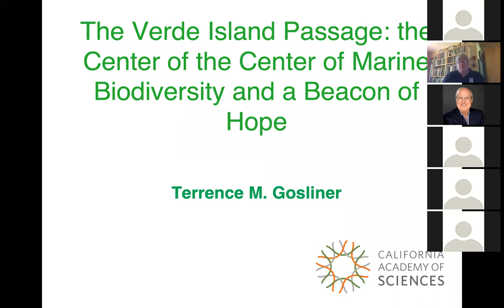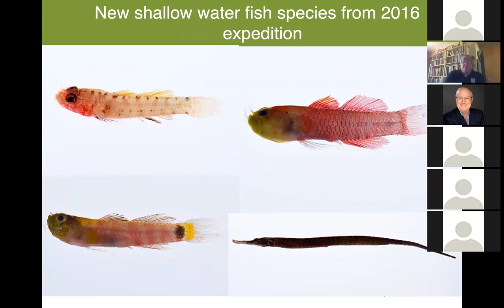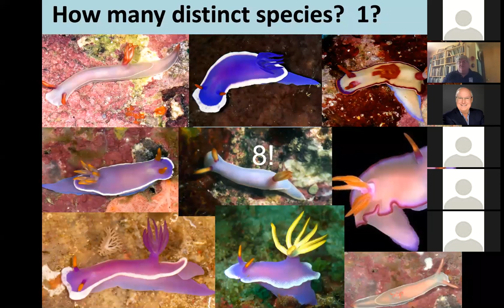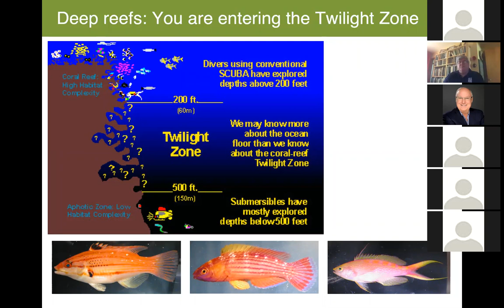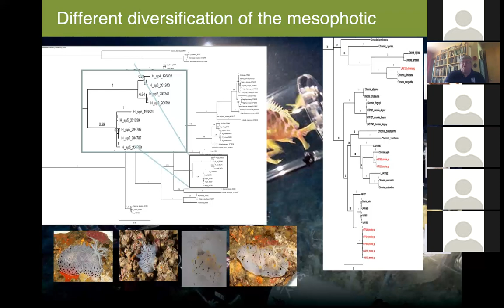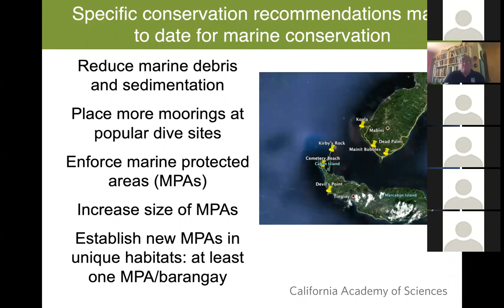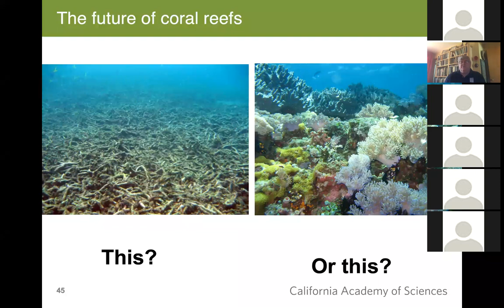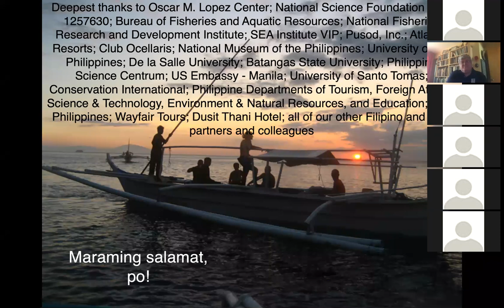The Verde Island Passage - Webinar with Dr. Terry Gosliner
Our Philippines webinar series continues!

The Verde Island Passage: Center of the Center of Marine Biodiversity and Beacon of Hope

Presented by: Terry Gosliner, Ph.D

The Verde Island Passage of the Philippines is home to the richest marine biodiversity on the planet. New research results confirm the universal nature of this richness in almost all groups of marine organisms from sponges to fish. Recently, advanced diving technology has permitted
the exploration of the Twilight Zone below traditional diving depths to 500 feet. This new zone with limited light penetration is home to a host of new species and the evolutionary relationships of twilight dwellers are just beginning to be discovered. Owing to the richness of this area, comprehensive conservation measures and reducing the impacts of climate change and ocean acidification are necessary to preserve the unique biota of the region. The California Academy of Sciences, together with our many Filipino partners, are develop new scientific tools to insure the security of this biodiversity for coming generations.

Dr. Terrence Gosliner has served the California Academy of Sciences as its Provost and Dean of Science and Research Collections where he oversaw the development of the Academy’s exhibits, research and educational programs during the construction of the new Academy. As Senior Curator at the California Academy of Sciences his research focuses on the evolution of nudibranchs and other sea slugs. Since 1992, he has focused his research on the nudibranch fauna of the reefs of the Philippines, documenting the
most diverse marine ecosystems of the world. He was instrumental in developing the Philippine coral reef exhibit at the Academy and has worked actively to strengthen ties with Bay Area Filipino communities. He also has extensive experience in building collaborations to support sustainable management and conservation of the rich reefs of the Philippines.